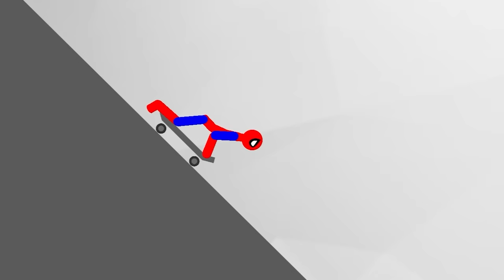when engineering ends lives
We're going for the world record in pain.
Strap in and enjoy watching as I destroy these stickmen in the most terrible ways ever conceived.

Game: Stickman Destruction 3 Heroes